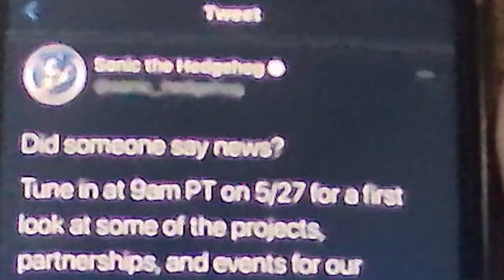ITS COMING: SONIC CENTRAL 30th Anniversary presentation Discussion and predictions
On MAY 27th, Sonic Central will blow us all away. I CANT WAIT!
I''ll be Streaming on all platforms to see what will be announced.